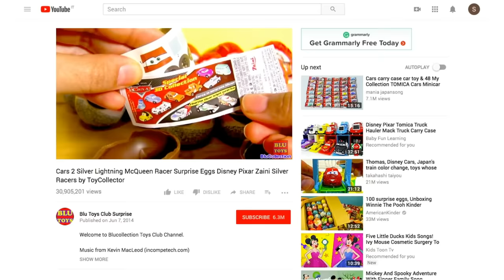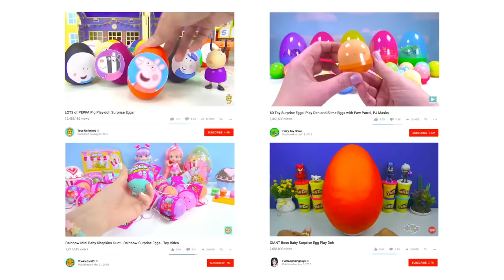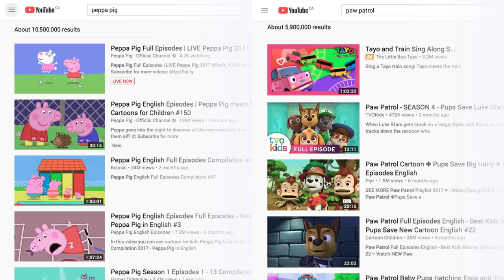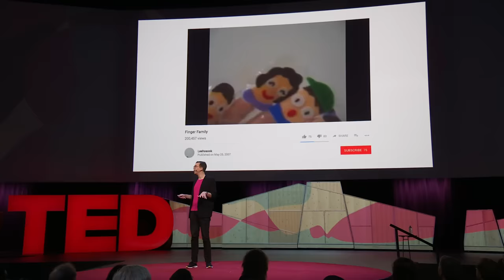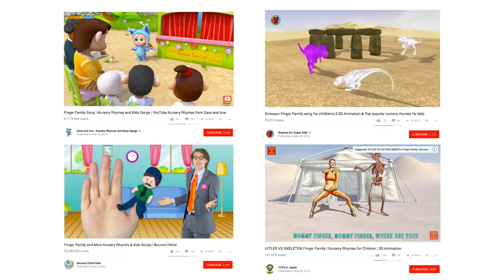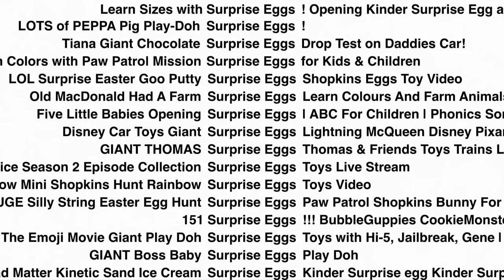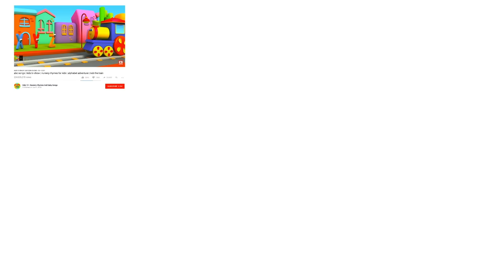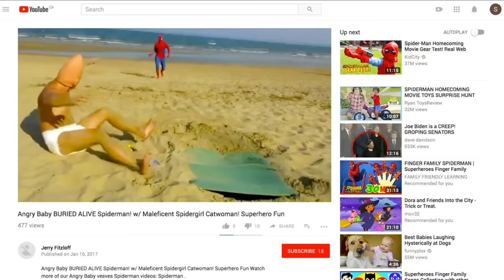The nightmare videos of childrens' YouTube — and what's wrong with the internet today | James Bridle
Writer and artist James Bridle uncovers a dark, strange corner of the internet, where unknown people or groups on YouTube hack the brains of young children in return for advertising revenue. From "surprise egg" reveals and the "Finger Family Song" to algorithmically created mashups of familiar cartoon characters in violent situations, these videos exploit and terrify young minds -- and they tell us something about where our increasingly data-driven world is headed. "We need to stop thinking about technology as a solution to all of our problems, but think of it as a guide to what those problems actually are, so we can start thinking about them properly and start to address them," Bridle says.